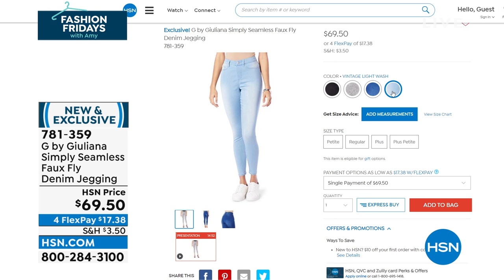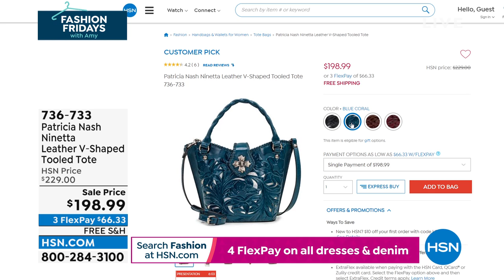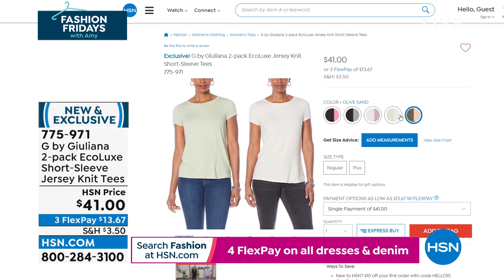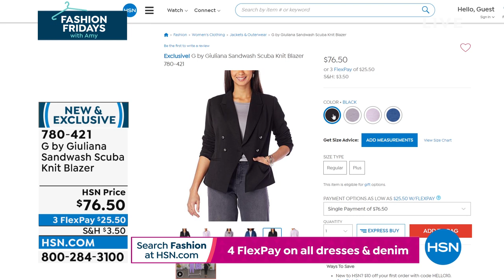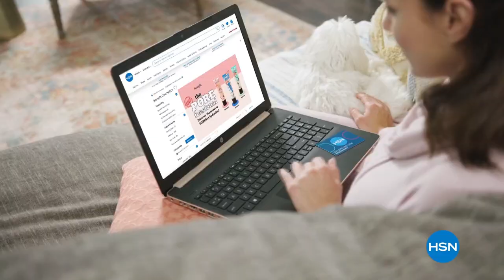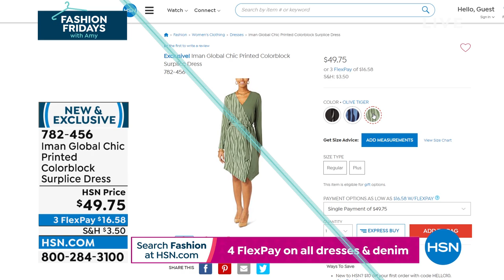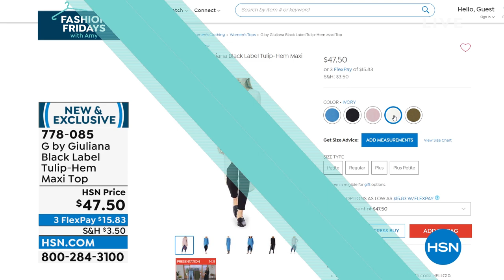HSN | Fashion Fridays with Amy 03.04.2022 - 10 PM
Start the weekend off in style with HSN?s fabulously fashionable host Amy Morrison.